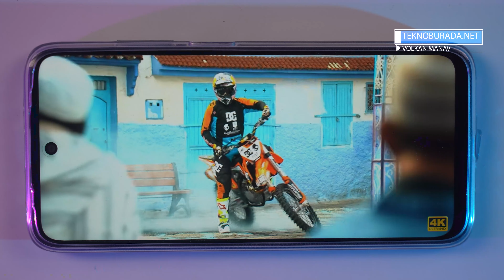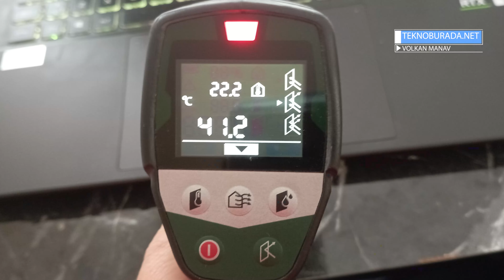Redmi 10 Pil Testi! 5.000 mAh Gücün Hakkını Verdi mi?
Xiaomi'nin yerli üretim telefonu Redmi 10 pil performans testi ile karşınızda. Tüm telefonlara uyguladığımız senaryo sonrasında Redmi 10 bize ne sunacak? Gelin birlikte test edelim.